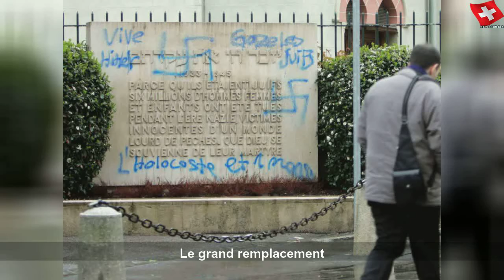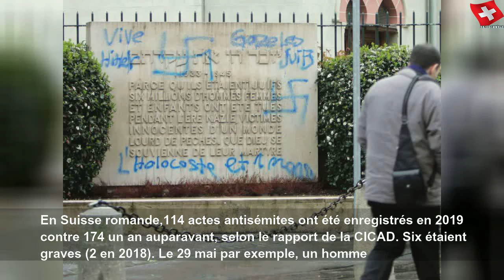L'idée du complot antisémite se renforce en Suisse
L'idée du complot antisémite se renforce en Suisse | Sky Suisse Lifestyle
Les théories du complot antisémite se renforcent, selon la Fédération suisse des communautés israélites (FSCI). Cette évolution inquiétante est perceptible en Suisse comme à l&#39;international. La lutte contre la propagation de ces idées est plus urgente que jamais. C&#39;est ce qui ressort du rapport annuel 2019 de la FSCI et de la Fondation contre le racisme et l&#39;antisémitisme (GRA) ainsi que de celui de la Coordination intercommunautaire contre...